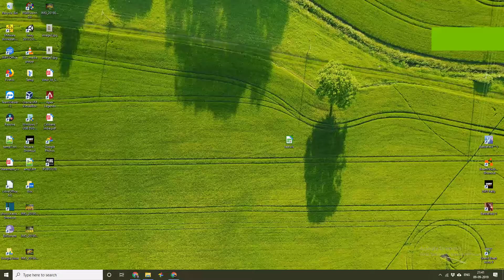password protect excel/word in LibreOffice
Password protect a excel/word doc in LibreOffice

- Open Doc
- File - Save as - Select Checkbox for save with password
- provide password
- Next when you open the doc provide the given password